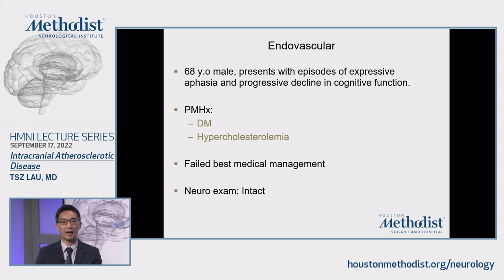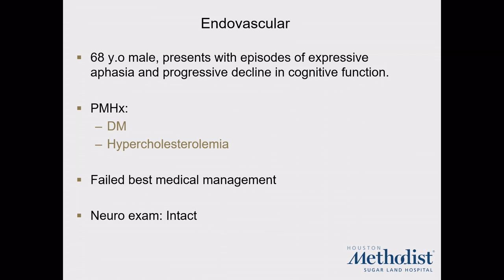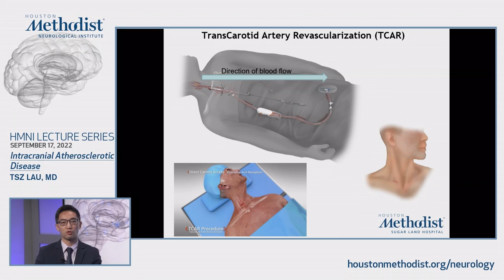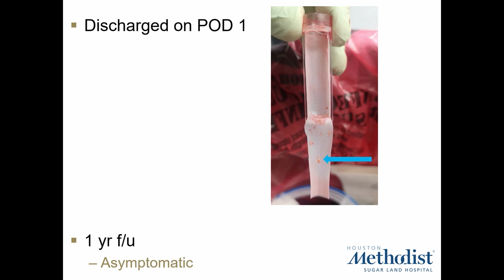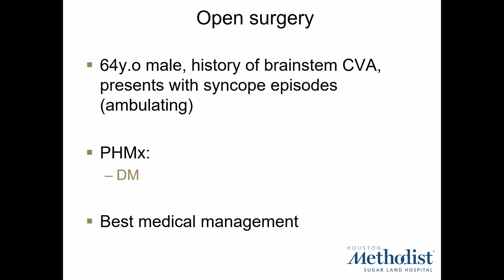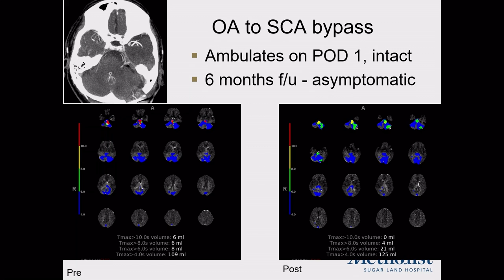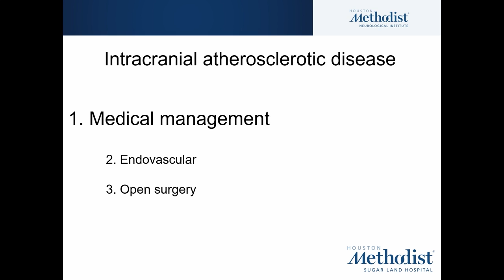Intracranial Atherosclerotic Disease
HMNI Lecture Series
Tsz Lau, MD